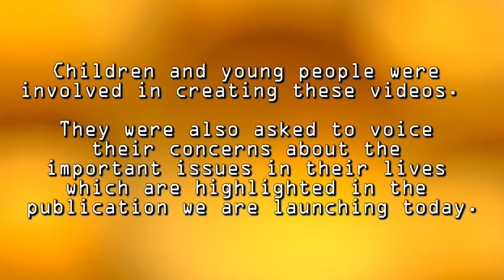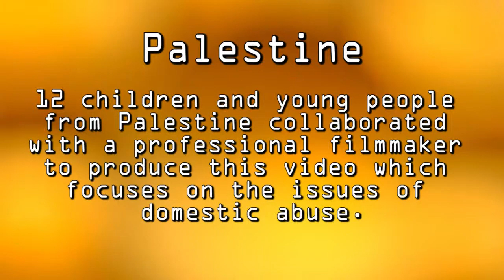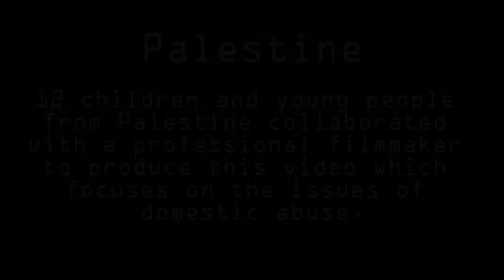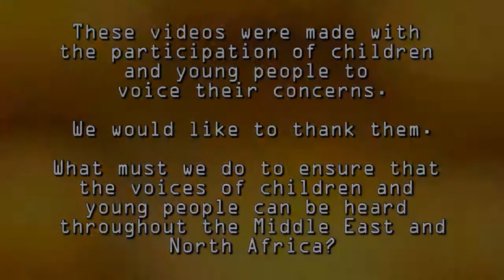The Voices of Children - Youth Participation Video - The Middle East and North Africa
To celebrate CHI's 10th Anniversary and to support the launch of the 10 year Data Publications, Child Helpline International produced six Youth Participation Videos -- one for our Global Launch at the United Nations and five regional Policy Dialogues in Americas and Caribbean, Africa, Europe, Asia Pacific and Middle East and North Africa.  Topics of the video focussed on themes highlighted in each data publication, more specifically, the idea of these short films was to include the participation and involvement of children and young people through film and acting.

Each video illustrates the voices of children and young people and uncovers how they interpret feelings, hardships, adversities and problems that they are exposed to on a daily basis in their region. Many thanks to Ivet Pieper, Youth Participation Video Consultant who facilitated the project.